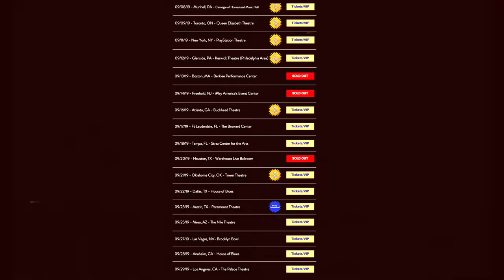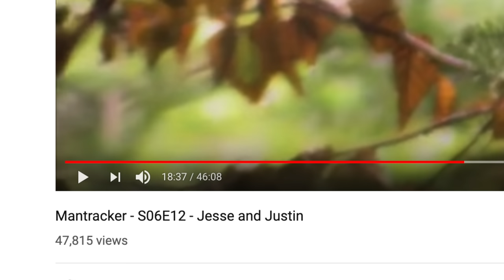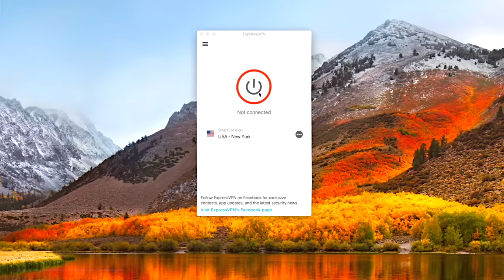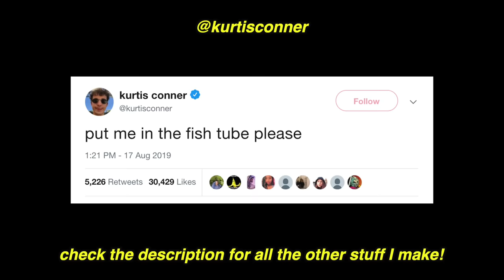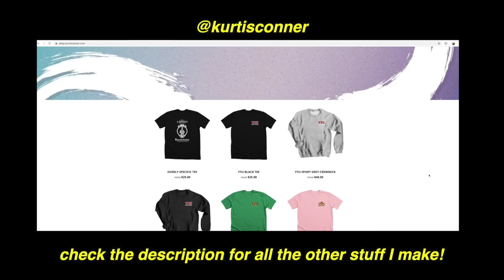This Canadian Reality TV Show Is Terrifying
to take back your Internet privacy TODAY and find out how you can get 3 months free.

Ah, the outdoors, so good and nice...except when there's a deranged cowboy chasing you with a lasso. That sounds like a horror movie plot, but it's actually the plot of an old Canadian survival show: Mantracker. Come along as we take a close look at this insane tv show, and bask in the beauty of old Canadian broadcasting.

comment "quit horsin' around” if ur reading this